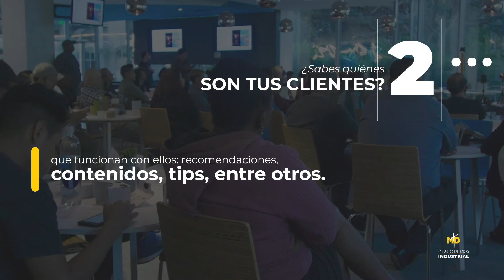¿Cómo implementar estrategias de fidelización de clientes?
Sabemos que la fórmula para fidelizar a tus clientes está compuesta por:

• Experiencias positivas
• Valor agregado

Pero si buscas que tus clientes te prefieran por encima de otras marcas del mercado, te recomendamos seguir estas indicaciones:

1. Ponte en los zapatos del cliente.
2. Conoce a tus clientes.
3. Aprovecha las quejas a tu favor.
4. Fórmate para fidelizar a tus clientes.
5. No olvides el factor sorpresa, esa experiencia adicional que hará que tus clientes regresen.

Lo ideal es que te mantengas actualizado con relación a las tendencias del mercado, a través de programas de formación que te ayudarán a reforzar tus conocimientos y a impulsar tu negocio.